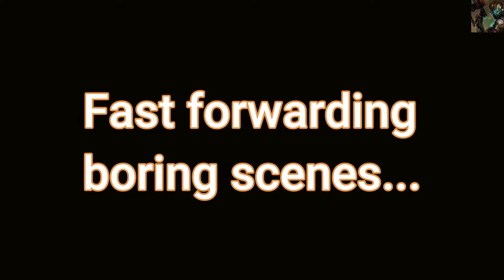𝗖𝘆𝗯𝗲𝗿𝗽𝘂𝗻𝗸 𝟮𝟬𝟳𝟳 𝐉𝐨𝐡𝐧𝐧𝐲 𝐒𝐢𝐥𝐯𝐞𝐫𝐡𝐚𝐧𝐝 𝐟𝐮𝐥𝐥 𝐠𝐚𝐦𝐞 𝐰𝐚𝐥𝐤𝐭𝐡𝐫𝐨𝐮𝐠𝐡 𝐠𝐚𝐦𝐞𝐩𝐥𝐚𝐲 𝐩𝐚𝐫𝐭 #𝟕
𝗖𝘆𝗯𝗲𝗿𝗽𝘂𝗻𝗸 𝟮𝟬𝟳𝟳  𝐉𝐨𝐡𝐧𝐧𝐲 𝐒𝐢𝐥𝐯𝐞𝐫𝐡𝐚𝐧𝐝 𝐟𝐮𝐥𝐥 𝐠𝐚𝐦𝐞 𝐰𝐚𝐥𝐤𝐭𝐡𝐫𝐨𝐮𝐠𝐡 𝐠𝐚𝐦𝐞𝐩𝐥𝐚𝐲 𝐩𝐚𝐫𝐭 #𝟕 using my RTX 3070 and 3700x
Cyberpunk 2077 Johnny Silverhand walkthrough gameplay

Cyberpunk gameplay part 7, yes, you've heard it right, it's the seventh part of the Cyberpunk 2077 walkthrough gameplay parts

Cyberpunk 2077 part 7 is here!!

For Cyberpunk 2077 Walkthrough gameplay part 1, part 2, part 3, part 4, part 5, and Cyberpunk 2077 walkthrough gameplay part 6 pc, here are the links: -

Cyberpunk 2077 is a 2020 action role-playing video game developed and published by CD Projekt. It was released for Microsoft Windows, PlayStation 4, Stadia, and Xbox One on 10 December 2020, and will come out for PlayStation 5 and Xbox Series X/S in 2021

🔴Timestamps🔴
0:00 - 0:05 Intro
0:06 - 0:53 Summary
0:54 - 42:00 Start

🔴Mine (Nody's) gaming PC Specs:🔴
CPU - AMD Ryzen 7 3700x
GPU: Nvidia RTX 3070 8GB X3 RGB
RAM: 16GB DDr4 Hyper X.
SSD: 240 GB.
HDD: Western Digital WD Blue 2TB 7200 RPM.
PSU/SMPS: CoolerMaster GX 750.
Motherboard: B550 Gaming Edge WIFI
Mouse: Logitech g402 Gaming mouse
Mousepad: Redgear.
Monitor:  LG 650F 27" Gaming Monitor 144 HZ
Keyboard: Cosmic Byte RGB Gaming
Mic: Blue Yeti *Black Colour
Headphone: Cosmic Byte G4000 Headphones

🔴Mine (Nody's) Gaming PC 2 Specs:🔴
CPU - Intel i5 6400 CPU Cooler_ Corsair H100iGPU1_.
 GPU: Nvidia GTX 1060 6 GB .
RAM: 20GB DDr4 Hyper X.
SSD: 240 GB.
Mousepad: Redgear.
Monitor:  Dell (for Gaming/Editing) 22 inches
Headphone: Cosmic Byte GS410 Headphones

🔷 Follow me ▼
►Uplay: naeemeshika.

Cyberpunk 2077 gameplay 3070
𝐉𝐨𝐡𝐧𝐧𝐲 𝐒𝐢𝐥𝐯𝐞𝐫𝐡𝐚𝐧𝐝 𝐟𝐮𝐥𝐥 𝐠𝐚𝐦𝐞 𝐰𝐚𝐥𝐤𝐭𝐡𝐫𝐨𝐮𝐠𝐡
Cyberpunk 2077 johnny silver hand full game gameplay walkthrough 7
𝐂𝐲𝐛𝐞𝐫𝐩𝐮𝐧𝐤 𝟐𝟎𝟕𝟕 𝐰𝐚𝐥𝐤𝐭𝐡𝐫𝐨𝐮𝐠𝐡 𝐠𝐚𝐦𝐞𝐩𝐥𝐚𝐲 𝐩𝐚𝐫𝐭
 𝐉𝐨𝐡𝐧𝐧𝐲 𝐒𝐢𝐥𝐯𝐞𝐫𝐡𝐚𝐧𝐝 𝐟𝐮𝐥𝐥 𝐠𝐚𝐦𝐞 𝐰𝐚𝐥𝐤𝐭𝐡𝐫𝐨𝐮𝐠𝐡 𝐠𝐚𝐦𝐞𝐩𝐥𝐚𝐲 𝐩𝐚𝐫𝐭 #𝟕
Johnny Silverhand Cyberpunk 2077
Cyberpunk 2077 walkthrough gameplay part 7 PC
Cyberpunk2077 gameplay part 7 pc
Cyberpunk2077 Walkthrough part 7 - RTX 3070